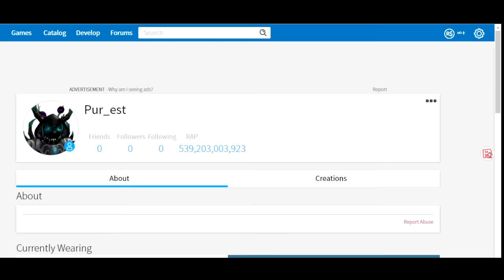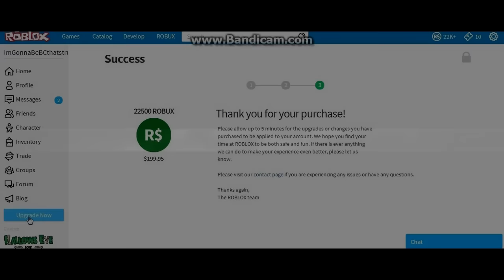[SKIT//NOT REAL] HOW TO GET FREE ROBUX ON ROBLOX 2016!! EASY!! (PC,TABLET,PHONE,ETC.)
My Kik : CAMxPUREST
✔Follow me on Google +
This obviously is fake, it was only a skit, do not try this.